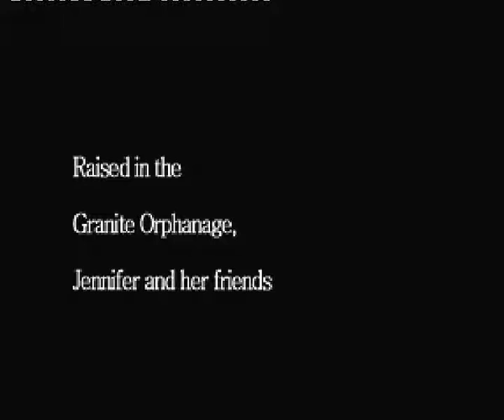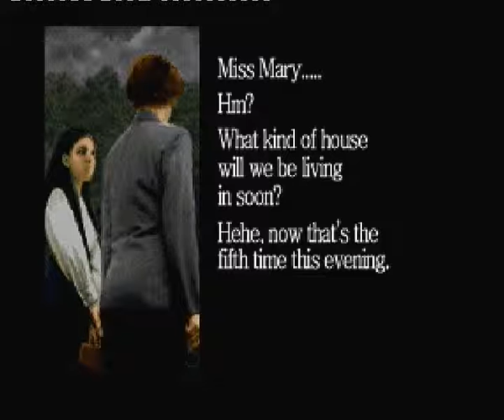Let's play Clock tower TFF (PSX) Part 1 - Everyone dies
This will be the start of anotther longplay because I will try to unlock every ending of the PSX version. My first walktrough will be blind though, so enjoy! I'll show here the intro and my first death. I need yet to figure out the controls and how to escape the Scissor man.